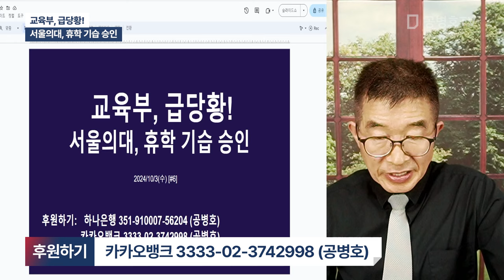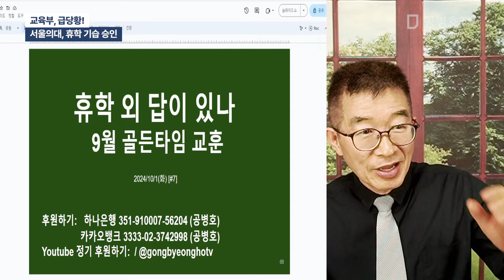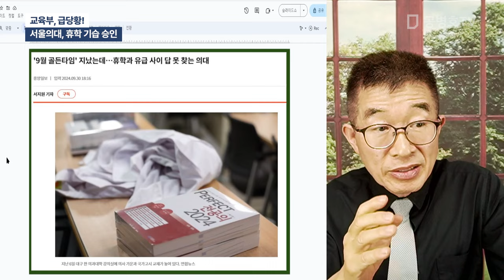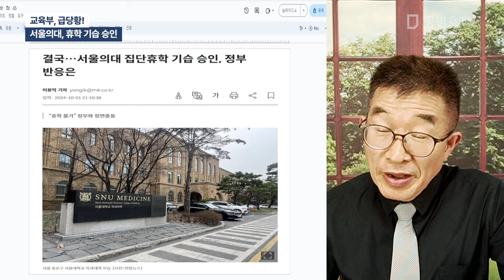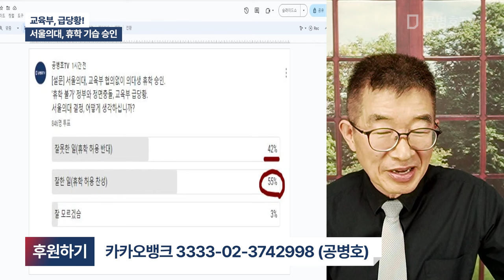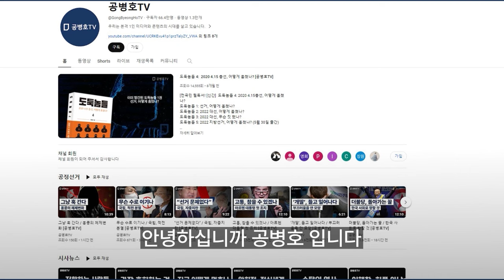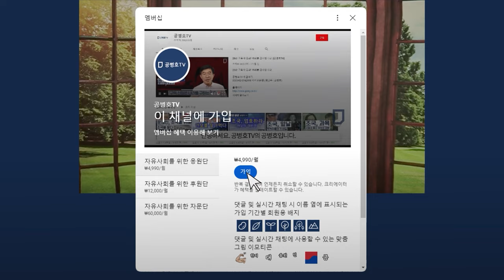교육부, 급당황! / 서울의대, 휴학 기습 승인 [공병호TV]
Bitcoin : 3MTW849AkP2ftLeSK2teZHMmzLu7Z83s9U